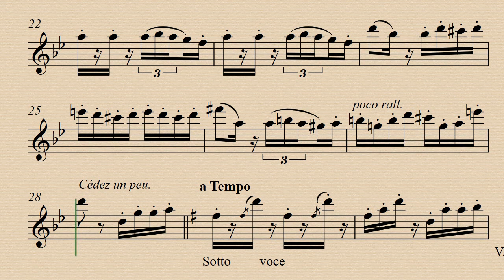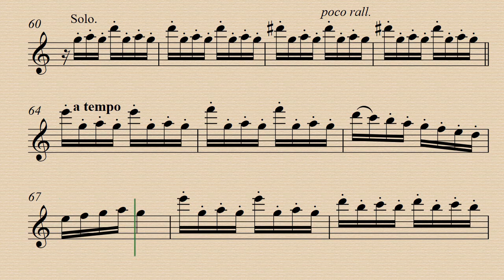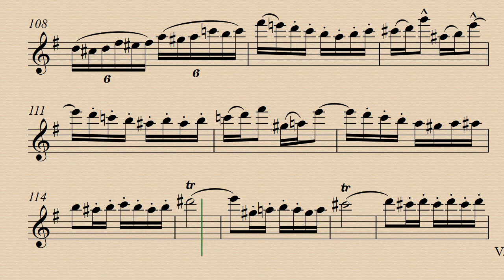La Danse des Grillons Op.380 - Eugène Damaré - Backing track for Flute Piccolo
Para practicar en casa. Demo 00:00 - Piano Acc. 02:48
La Danse des Grillons pour Petite Flute et Piano. Op.380
EUGENE DAMARE
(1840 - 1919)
The French flautist Eugène Damaré was born in Bayonne and won a considerable reputation also as a virtuoso on the piccolo. He was prolific as a composer, particularly of pieces of all kinds for his own instruments. He also wrote a flute method, with a supplement on the piccolo, and studies. He died in Paris in 1919.